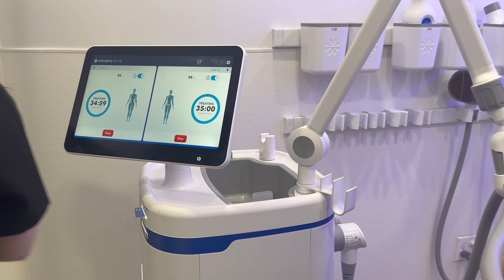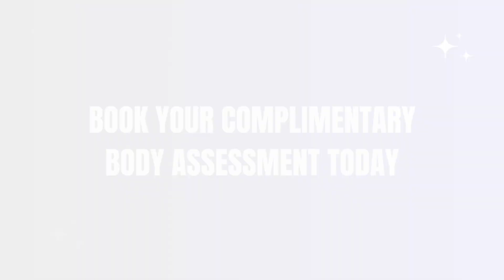Eliminate stubborn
You're active. You eat healthy. But if you still have areas of stubborn fat that won't go away, it might be time to consider CoolSculpting®. CoolSculpting® is cleared to eliminate stubborn fat under the jawline, under the chin, the upper arms, back fat, bra fat, the flank area (love handles), abdomen, thighs, and under the buttocks (banana roll).